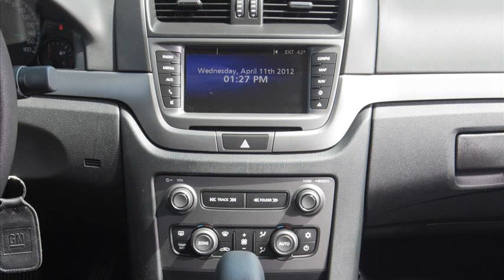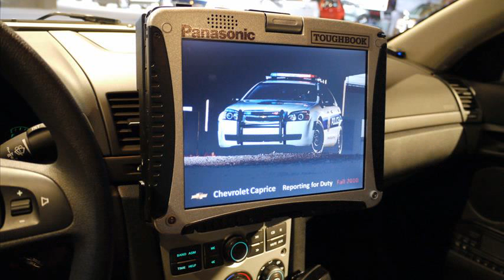chevrolet caprice ppv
chevrolet caprice ppv police pursuit vehicle
chevrolet caprice ppv specs
chevrolet caprice ppv police cruisers
chevrolet caprice ppv for sale
chevrolet caprice ppv sales figures